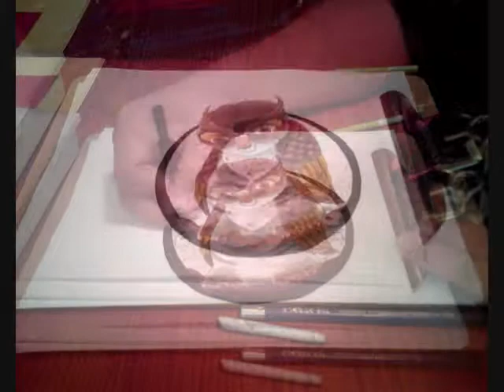STORM OWL DRAWING SESSION